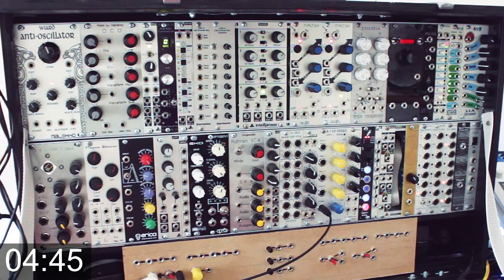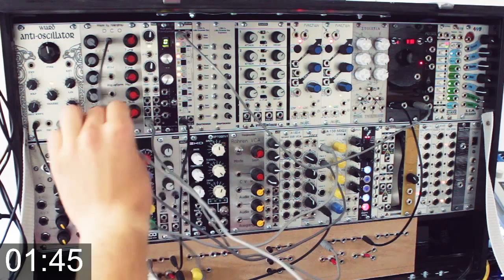A Patch From Scratch #01: Simple self-playing synth voices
Eurorack Modular Synth Modules used in this video:
- Doepfer A-138 Exponential Mixer
- Intellijel Dixie 1 VCO
- Music Thing Modular Thonk Turing Machine & Pulses Expander Sequencer
- Intellijel uScale 1 Quantizer
- Malekko Wiard Anti-Oscillator VCO
- Klangbau Wavetable VCDO
- Erika Polivoks VCF Filter
- Synthrotek EKO Delay
- Make Noise Function Generator
- Intellijel Quadra Quad Envelope Generator

Filmed with a Canon EOS 550D (Rebel t2i).